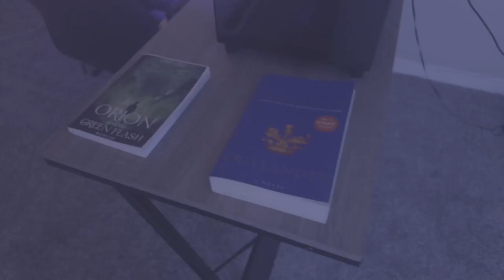American Reacts to Nick Nittoli - "Conservative Rap" (Official Music Video) | First Time Watching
Watching Nick Nittoli - "Conservative Rap" (Official Music Video) for the first time!